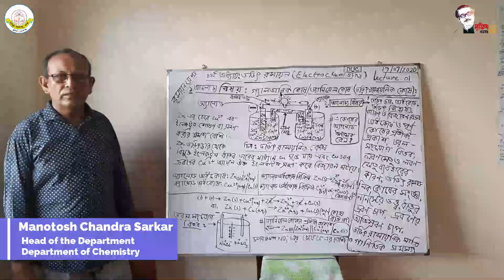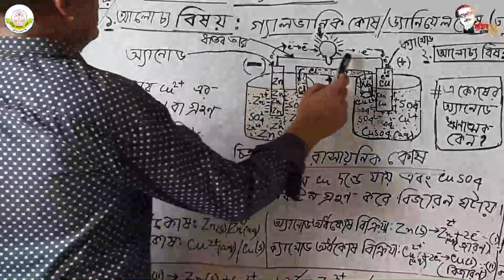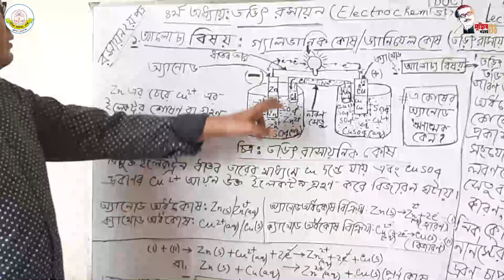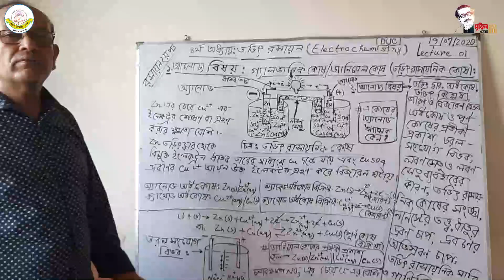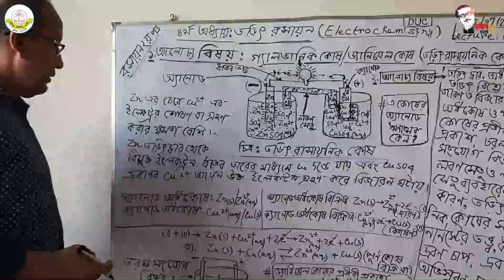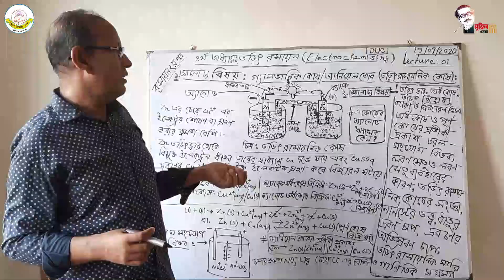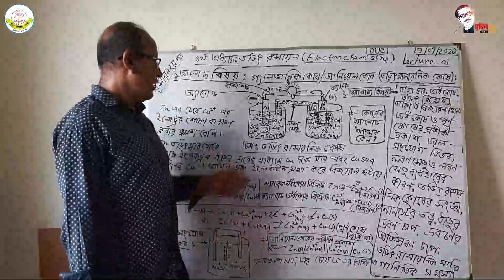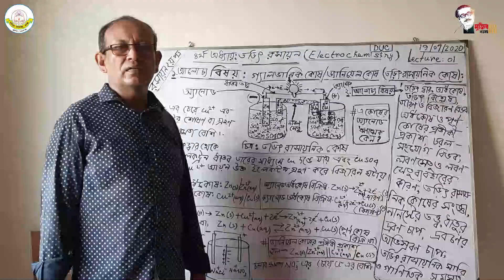HSC Chemistry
Teacher:
Manotosh Chandra Sarkar
Head of the Department
Department of the Chemistry